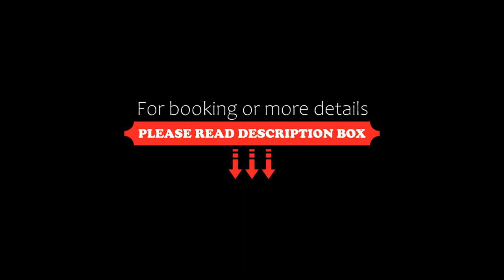Apartments Westfield Arkadia Burakowska by Renters, Warsaw, Poland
About Property:
Set in Warsaw, 1.6 km from Museum of the History of Polish Jews and 1.8 km from Jewish Ghetto Memorial, Apartments Westfield Arkadia Burakowska by Renters offers city views and free WiFi.

Each unit comes with a fully equipped kitchenette with a dining table, a flat-screen TV with cable channels and a private bathroom with bath, free toiletries and a hairdryer. A fridge, an oven and dishwasher are also offered, as well ...
Property Type: Hotel
Address: 16 Burakowska, Wola, 01-066 Warsaw, Poland
Searching For
1. Apartments Westfield Arkadia Burakowska by Renters - Warsaw - Poland
2. Apartments Westfield Arkadia Burakowska by Renters - Warsaw - Poland Address
3. Apartments Westfield Arkadia Burakowska by Renters - Warsaw - Poland Rooms
4. Apartments Westfield Arkadia Burakowska by Renters - Warsaw - Poland Amenities
5. Apartments Westfield Arkadia Burakowska by Renters - Warsaw - Poland Offers and Deals
Audio Credit:
Track Title: Blank Slate
Artist: VYEN